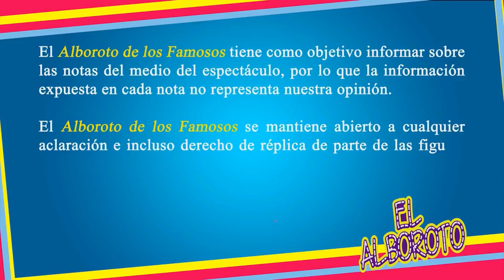Dan ultimátum a Enamorándonos; se va en diciembre si no levanta audiencia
Ejecutivos de Azteca planean   salida de Enamorandonos en Diciembre por bajo rating